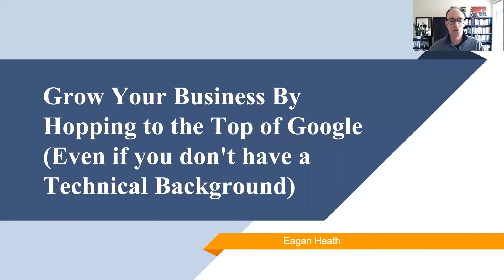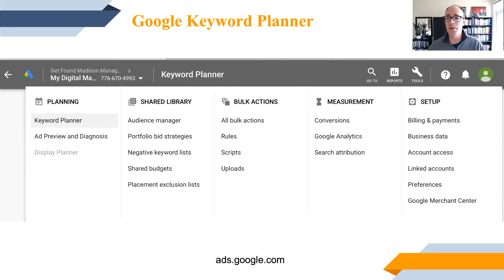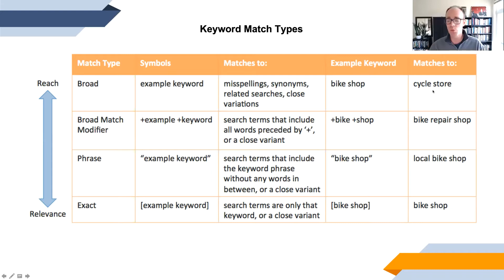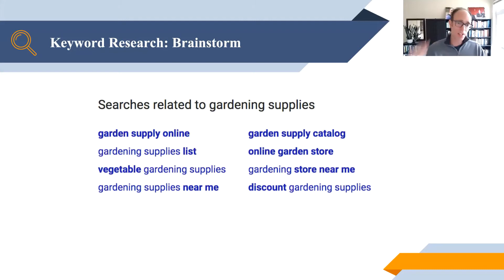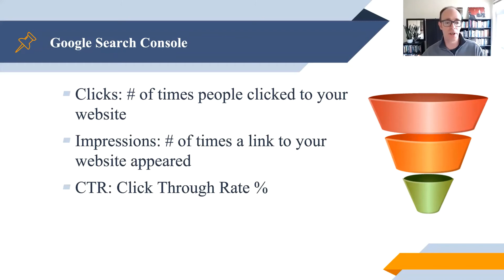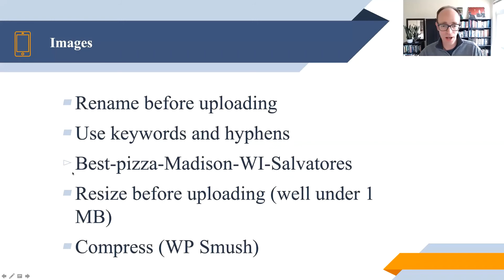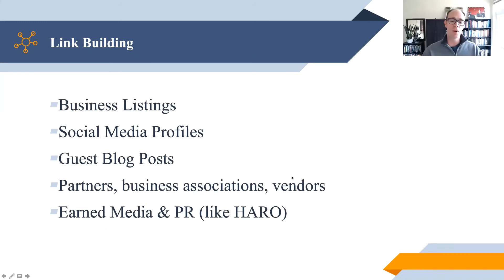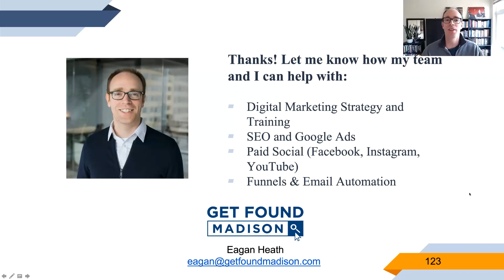On Track: Social Media 9.10.20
Grow Your Business By Hopping to the Top of Google
(Even if you don't have a Technical Background)
Presented By: Eagan Heath, Get Found Madison